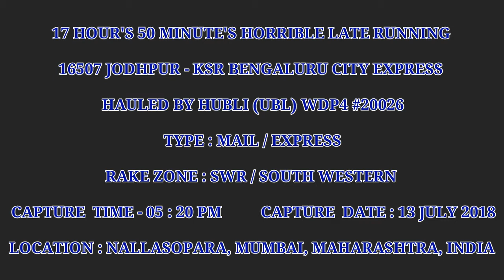17 HOUR'S 50 MINUTE'S HORRIBLE LATE RUNNING 16507/Jodhpur - KSR Bengaluru Express (via Hubballi)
17 HOUR'S 50 MINUTE'S HORRIBLE LATE RUNNING.

REASON OF THESE HORRIBLE DELAY WAS THE HEAVY FLOODS & RAIN AT VIRAR, NALLASOPARA, VASAI SECTION OF WESTERN RAILWAYS

Indian Train : 16507 Jodhpur Junction - KSR Bengaluru City Junction Express (via Hubballi) Hauled By Hubli (UBL) WDP4 #20026 Superbly Goes From Nallasopara(WR) Outer.

Capture Day - FRIDAY

Capture Date : 13 JULY 2018

16507/Jodhpur - KSR Bengaluru Express (via Hubballi)

ಜೋಧಪುರ್ - ಕ್ರಾ ಸಂ ರಾ ಬೆಂಗಳೂರು ಎಕ್ಸ್‌ಪ್ರೆಸ್ (ಹುಬ್ಬಳ್ಳಿ ಮಾರ್ಗ)

 जोधपुर - क्रा सं रा बेंगलुरु एक्सप्रेस (हुब्बल्लि के रास्ते )

JU/Jodhpur - SBC/KSR Bengaluru City Junction (Bangalore)

43 halts

Avg Speed: 46 km/hr

Type : Mail/Express

Rake Zone : SWR/Southern Western

The 16507 / 08 Jodhpur - Bangalore City Express is a Express train belonging to Indian Railways South Western Railway zone that runs between Jodhpur Junction and Bangalore City Junction in India.

It operates as train number 16507 from Jodhpur Junction to KSR Bengaluru City Junction and as train number 16508 in the reverse direction.

16508/KSR Bengaluru - Jodhpur Express (via Hubballi)

16532/KSR Bengaluru - Ajmer Garib Nawaz Express

16531/Ajmer - KSR Bengaluru Garib Nawaz Express

16574/Puducherry - Yesvantpur Weekly Express

16573/Yesvantpur-Puducherry Weekly Express

16534/KSR Bengaluru - Bhagat Ki Kothi Express (Via Guntakal)

16533/Bhagat Ki Kothi - KSR Bengaluru Express (Via Guntakal)

16507/Jodhpur - KSR Bengaluru Express (via Hubballi)

16506/KSR Bengaluru - Gandhidham Express

16505/Gandhidham - KSR Bengaluru Express

Location : Nallasopara (WR), Mumbai, Maharashtra, INDIA.

Video By
Farhan Memon